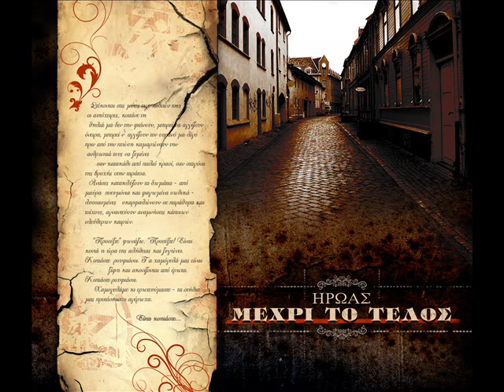Ήρωας - Θα Περιμένω Νέα Μου